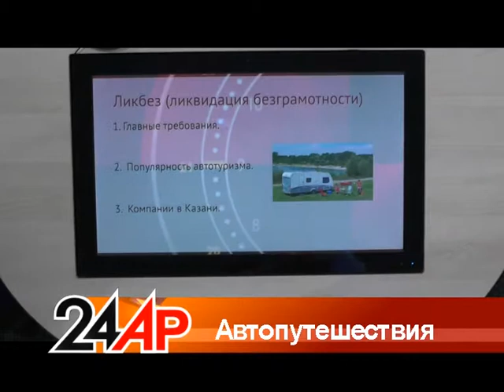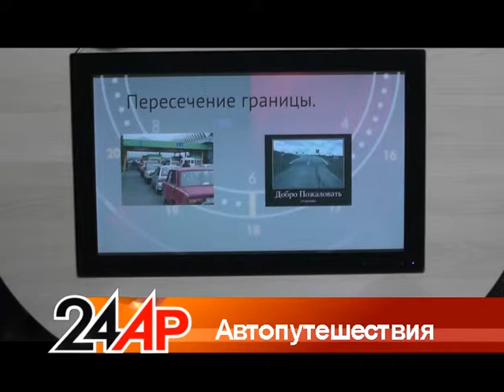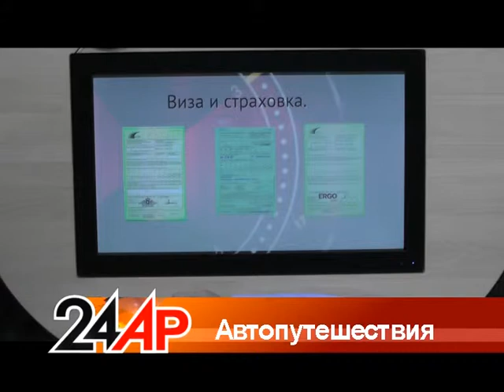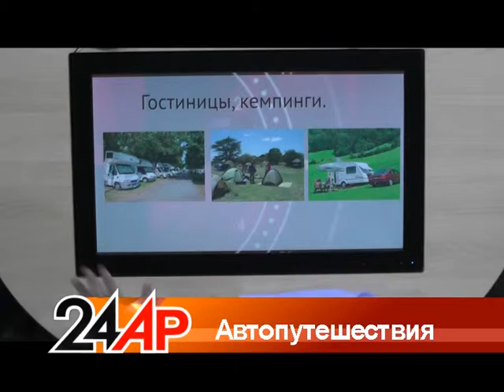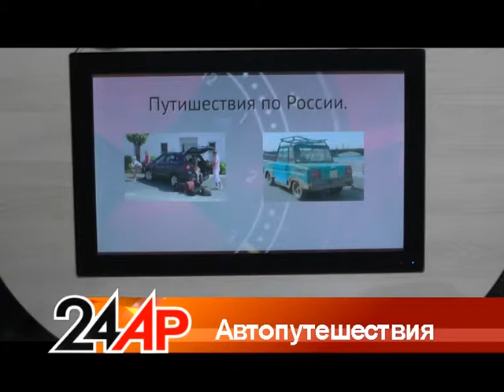Актуальный разговор - "Автопутешествие"